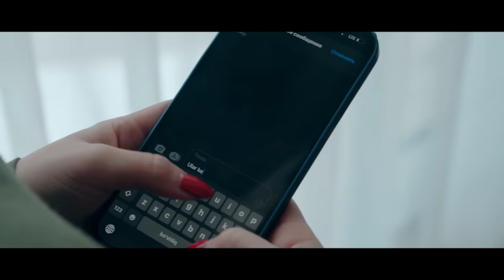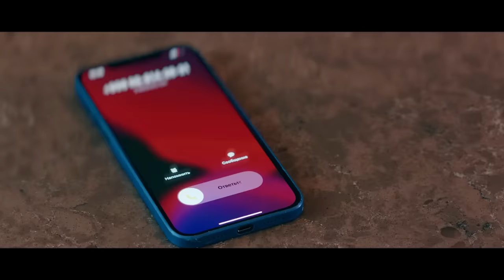Iskanja (o'zbek serial) | Исканжа (ўзбек сериал) 10-qism